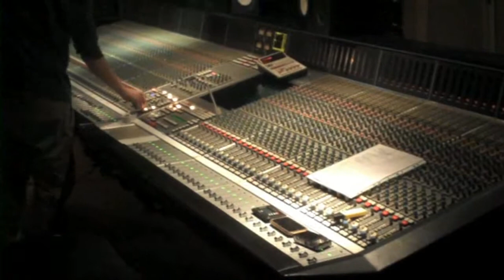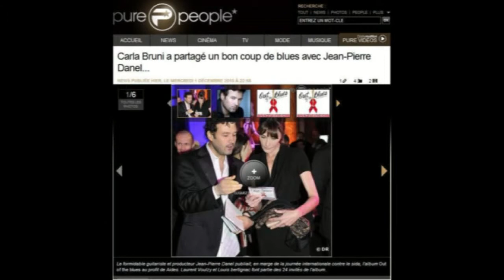Jean Pierre Danel - Making of Out Of The Blues - Présentation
Out of the blues - Jean-Pierre Danel & Friends - Chez Universal. Album + dvd caritatifs, au profit de Aides et de la recherche contre le sida.
Lancé lors de la journée mondiale contre le sida par Jean-Pierre Danel en compagnie de Carla Bruni, l'album s'est classé N°3 des ventes d'albums téléchargés en France. L'album obtient un disque d'or et le dvd un disque de platine.
Les singles classés au top : "Out of the blues" (Danel) (N°20), "Rock me baby" (Danel & Bauer) (N°36 Top Ifop et N°4 Itunes), "This incredible fortune to be two" (Danel, Bertignac & Scott) (Itunes : N°12 Frace, N°1 Belgique, N°7 Luxembourg, N°51 Irlande), M Appeal (Danel & Marvin) (N°7 Itunes Norvège), Saint Louis Blues (Danel, N°7 Itunes France).
- Bienvenue sur la chaîne du guitariste et producteur Jean-Pierre Danel, N°1 des ventes d'albums en France en 2006 avec Guitar Connection (disque de platine) et disque d'or avec son albums de duos au profit de la lutte contre le sida, où l'ont rejoint 24 artistes dont Louis Bertignac, Laurent Voulzy, Axel Bauer, Michael Jones, Paul Personne, Anne Ducros ou les guitaristes anglais et américains Hank Marvin, Albert Lee, Scott Henderson, Andy Powell, etc.
Ecoutez sur cette chaîne des titres extraits des albums + des dizaines d'heures de leçons de guitare, où vous apprendrez à la fois des plans de blues ou de rock, mais aussi les gammes, les accords et des morceaux célèbres. Les tablatures sont en lien sur le site officiel